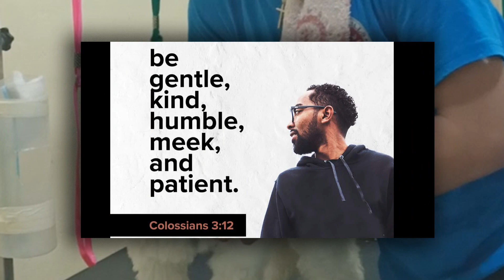PIXIE'S 🐕‍🦺 MANICURE TIME!